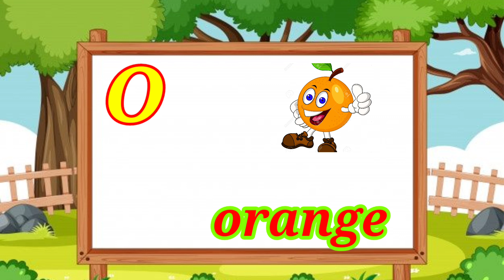Kids English Alphabet ABCD Train Raide / A For Apple Nursery Rhymes Song.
About video.
Hello friends, in this video we have made English alphabets ride in such a way that we can teach English alphabets to children with entertainment like A for Apple B for Ball.

A For apple,B for ball,c for cat,D for dog,E for egg,F for fish,G for girl, H for hen,I for icecream, J for jug,K for Kite,L for lion,M for monkey.